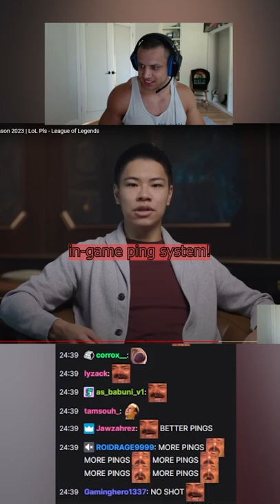jebaited by riot